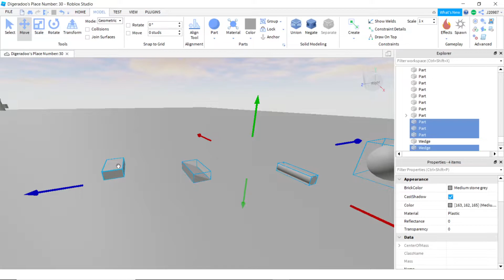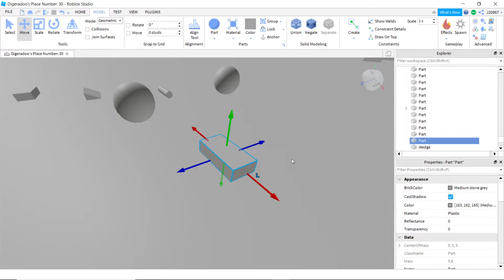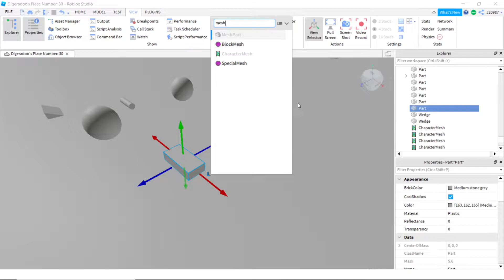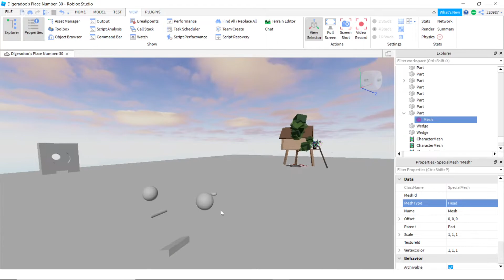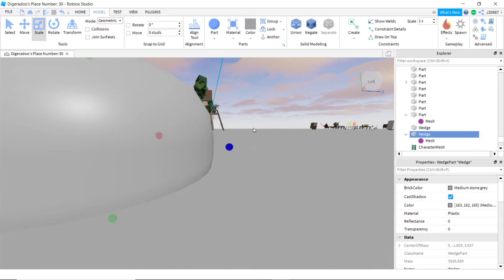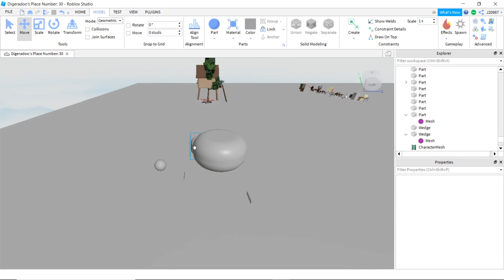How to Create a Special Mesh in Roblox Studio! | Roblox Studio Modeling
My roblox!

Merch!